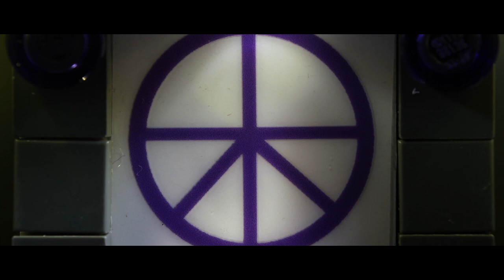GREY HORIZONS: Episode 1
Part 1 of the movie series, watch the rest of the parts on my channel page!

For 1000 years, humanity has been locked in a war with a horrific alien plague. Now, the awakening of an ancient humanoid "artifact" has the potential to change everything. In a desperate fight for survival, the fate of humanity rests in the hands of a resentful, wounded soldier, an uncertain psychic's apprentice, and a man with monstrous qualities.
Just want to watch or buy the full movie?

YOUTUBERS AND INSTAGRAMERS
If you have 5000 or more followers on any social media platform, contact to see how you can watch the rest of the film for free

If you don't feel like watching the second half quite yet, here's the entire prequel story arc for free!

Want to donate to Twisted Bricks to support the production of sequels? Every dollar helps!

LEGO® is a trademark of the LEGO Group of companies which does not sponsor, authorize or endorse this movie

I am so glad I finally get to share this insane stop motion project with the world. It is the result of 2.5 years of work and unwavering persistence, and it all began with a decision to make the greatest brickfilm of all time. You can pay as little as $2 to watch it, and you can cancel your membership anytime! I set the price so low because I just want as many people to enjoy this sci-fi adventure as possible. In any case, I hope you enjoyed this part!

Stop Motion Equipment
Continuous power source for Canon T5I Camera
Macro lens tube
Large set lighting
LED colored lamps
Helping hands puppet stand
Camera tripod slider
Rotating platform
Green screen
Grey sky background
Reliable 2TB external hard drive
Mic for voice acting
Audio interface (NEEDED for mic use)

Useful Accessories
Blue light glasses
Laptop case
Camera lens cleaner
USB C to USB adapter
Mouse pad with wrist support
Mic for live streams

Education/books
The Hero With a Thousand Faces
The Anatomy of Story